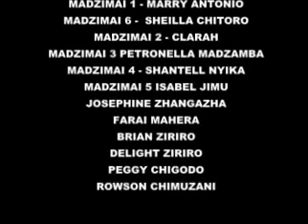TSVIMBO NE MBOMA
Tsvimbo neMboma Pasowe